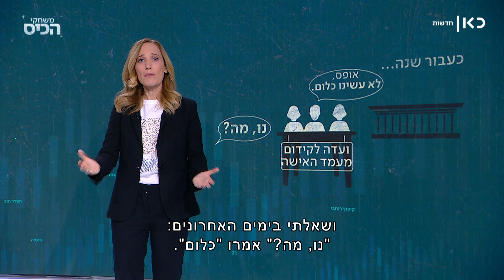בעיה שלהן? הנפגעים העיקריים ממשבר הקורונה - הן בעצם נפגעות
כאן חדשות | הנפגעים העיקריים מהמשבר הכלכלי שנוצר עקב התפרצות הקורונה, הן בעצם נפגעות. אחוזי האבטלה בקרב הנשים גבוהים יותר. אז מה עושים? בינתיים המגפה נשארת איתנו, ובעיצומו של משבר נוסף, הנשים יהיו שוב אלה שיעבדו יותר קשה במקצועות לא מתגמלים. הטור של יפעת גליק מתוך משחקי הכיס 19.08.21